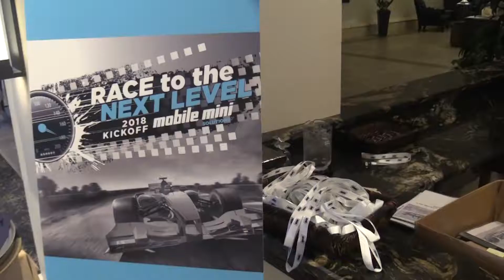Mobile Mini 2018 Kick Off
Mobile Mini team members from around the world come together for the 2018 Kick Off to discuss strategies on how to take Mobile Mini to the next level.